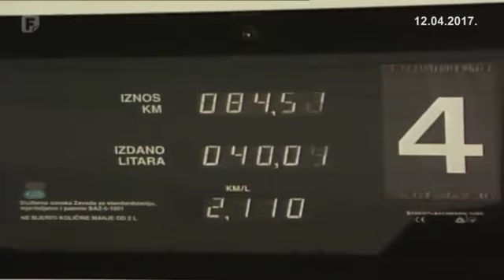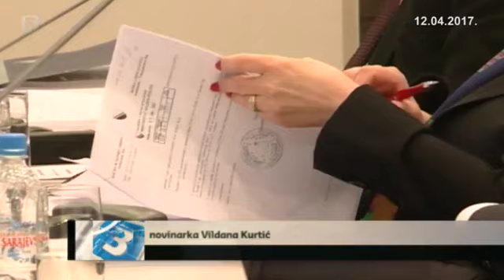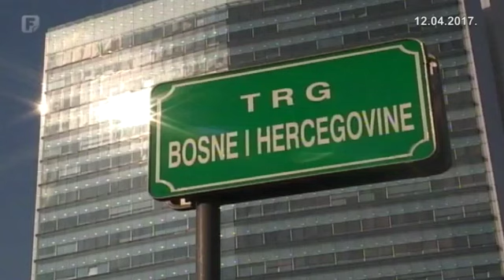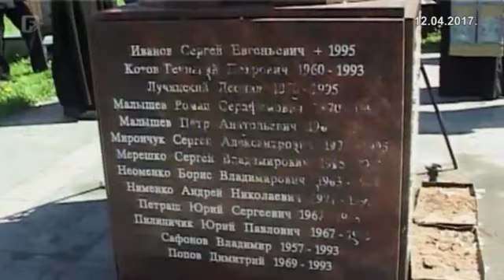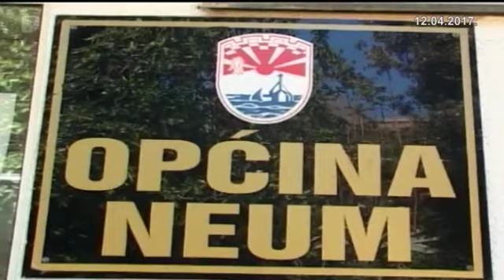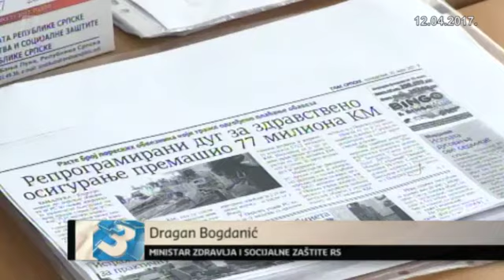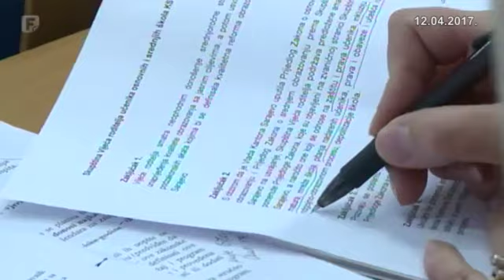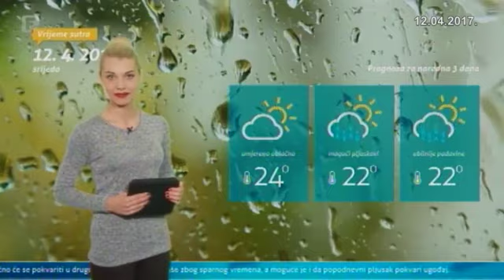Dnevnik 3 12.04.2017